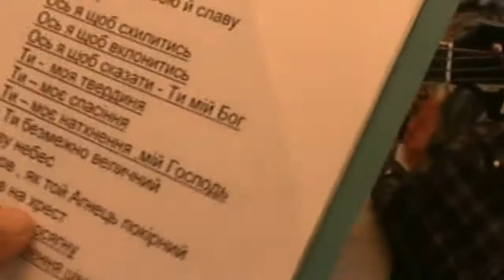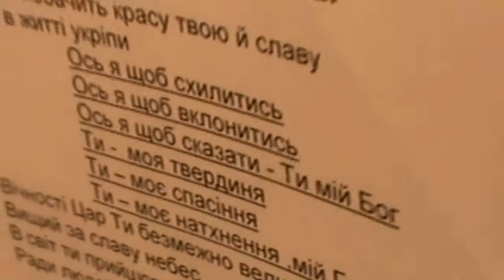Семінар молоді част 4 Рашків травень 2007